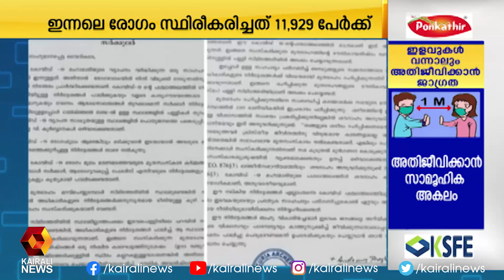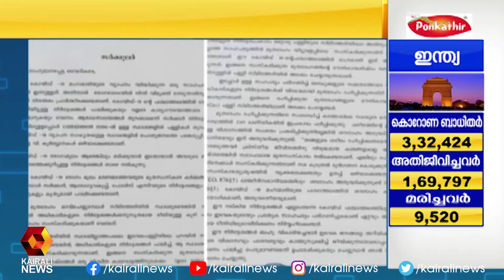കൊവിഡ് ബാധിച്ചു മരിച്ചവരുടെ മൃതദേഹം ദഹിപ്പിക്കാമെന്ന് തൃശ്ശൂർ അതിരൂപത | Kairali News